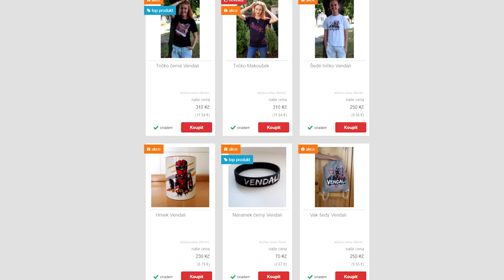1💲AUTO VS 1.000.000💲 AUTO!😱 DOKÁŽEME VYCRAFTIT VŠECHNY AUTA?🔥 W/MartinNemi03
●Hudba v Intru: Pierce Fulton - Losing You
Hudba v Outru: Halcyon - Runaway
Hudba ve videu: Youtube library